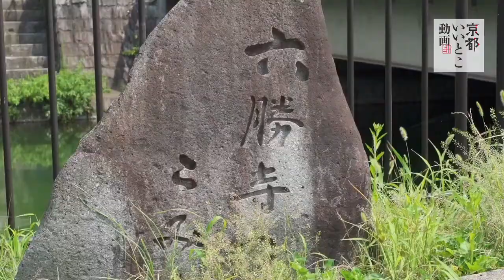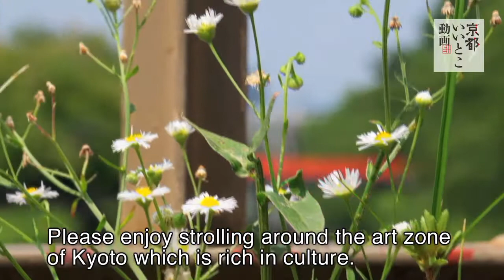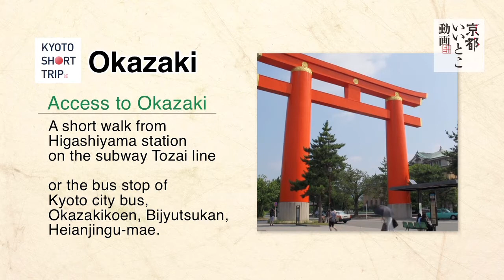"Okazaki" Video footage introducing Kyoto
KYOTO SHORT TRIP
Okazaki

Okazaki area which is located in Sakyo ward, Kyoto city, is a cultural and art district where a library and art museums are situated. Various kinds of events and ceremonies such as Jidai Festival in autumn are held. In the 11th-century, there are a lot of buildings of a temple where retired emperor Shirakawa became a monk; however, he retained political power and took over the reins of government ruling from the temple. Later Okazaki became the center to revitalize Kyoto. Some programs such as constructing a canal took place in the area. Okazaki is interesting for a variety of fascinating things such as: history, events, historical sites, and gardens for peoples' enjoyment. Why not take a walk around Okazaki in a pleasant autumn season which has refreshing cool winds.